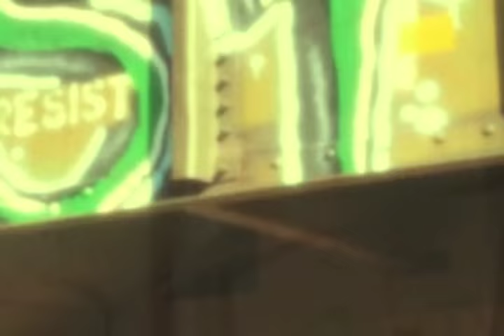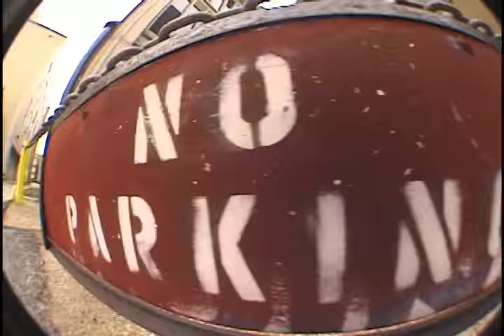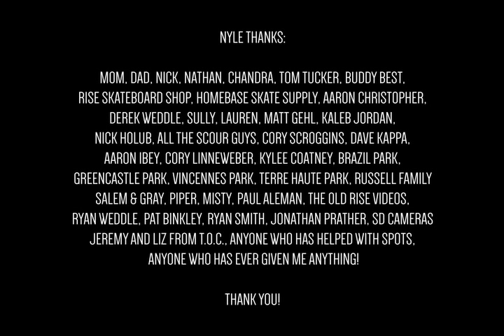"SNYME" | Nyle Lovett.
Follow Nyle on Instagram: @thesnymer

Thanks to Aaron Christopher, David Kappa, and Matt Gehl for filming.